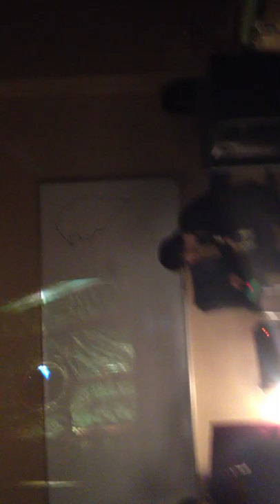白石美徳drums 山田光sax 田井中圭guitar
白石美徳drums 山田光sax 田井中圭guitar　東京外国語大学、外語祭にて。
2012/11/24